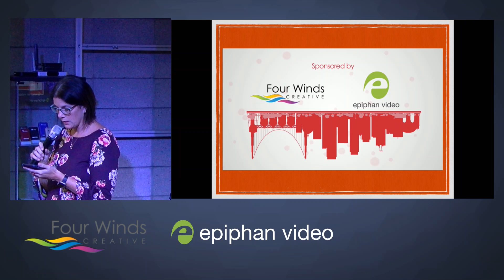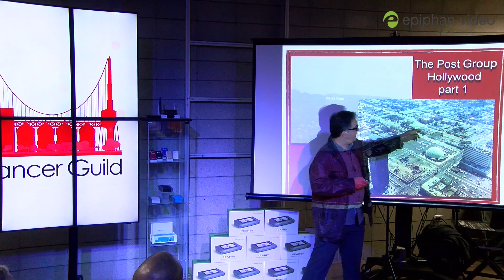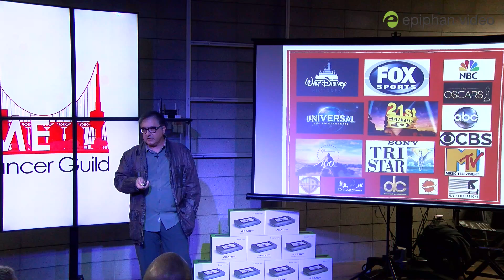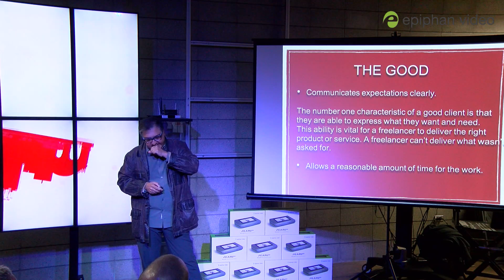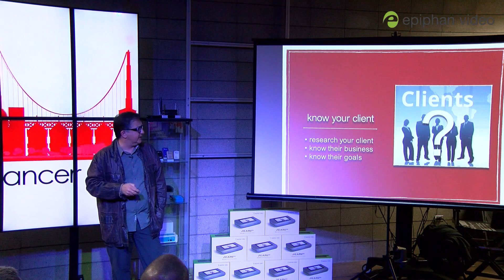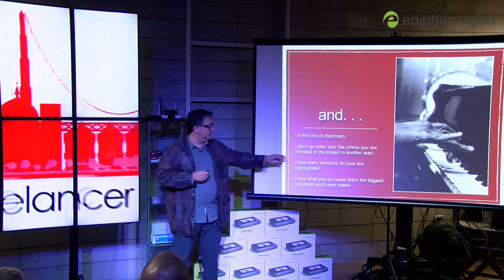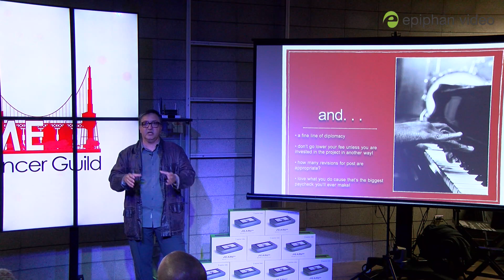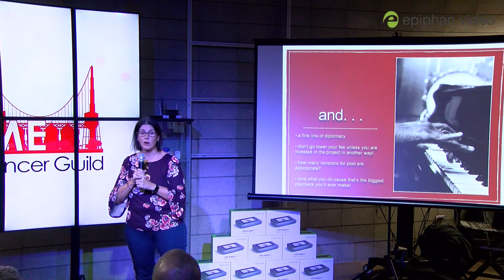How to deal with clients: the good, the bad and the ugly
This Months Meetup for the Bay Area Creative Guild will be about How to deal with clients: the good, the bad and the ugly by Babak Sarrafan hosted at and by Epiphan Video in Palo Alto.

Babak is an accomplished director, producer, editor and designer with over 25 years experience in the business. He’s a professor at San Jose State, but when he is not teaching has worked on special events like the Oscars, major films like Independence Day, TV shows such as Law and Order and many more.